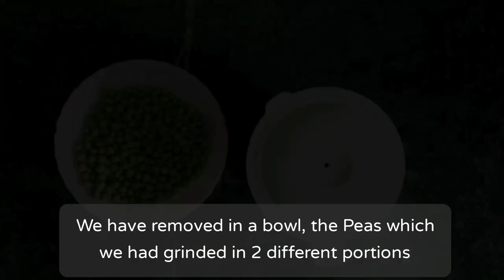Matar Ka Halwa│मटर का हलवा│Green Peas Halwa Recipe│Unique, Tasty, Easy To Make Dessert Recipe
Want to prepare something different yet delicious for festivities or special occasions? Then, our unique 'Matar Ka Halwa' is perfect for you!

Talk about Indian desserts, the folksy 'Halwa' always comes first to the mind! For many, it's a quick-fix for satiating their sweet-tooth. So, if you are tired of making the same old Halwas that you have relished forever, then give your taste buds a twist of flavours with our enticing recipe! Made with the goodness of Green Peas, this easy-to-make dessert will surely be the highlight of the day! Try out our 'Green Peas Halwa' for a change, you might even skip your main course to eat it first!

English captions have also been added in-built to ensure that the language doesn't become a barrier when it comes to reaching foodies all around the world!